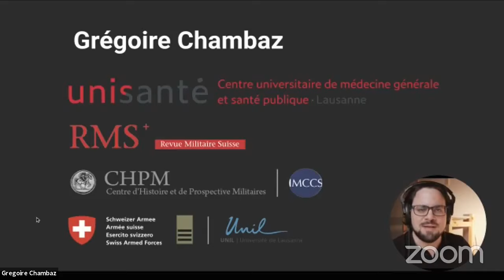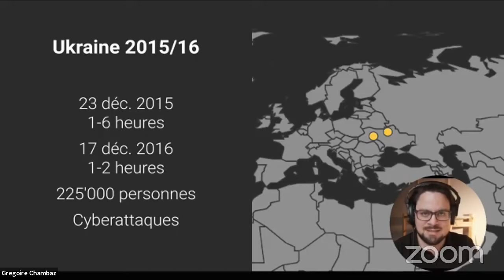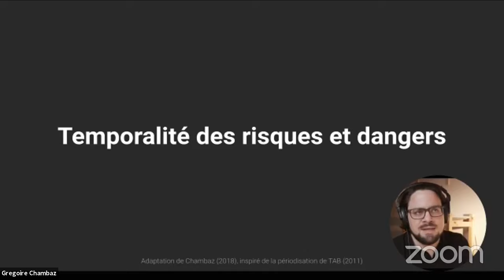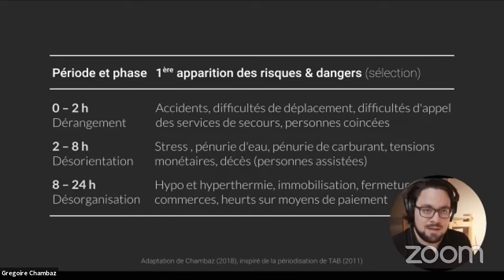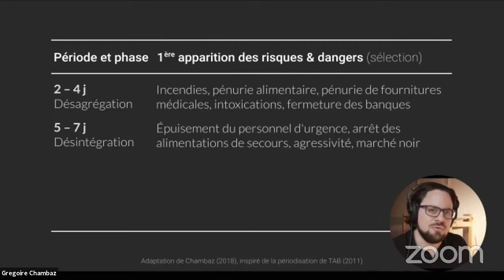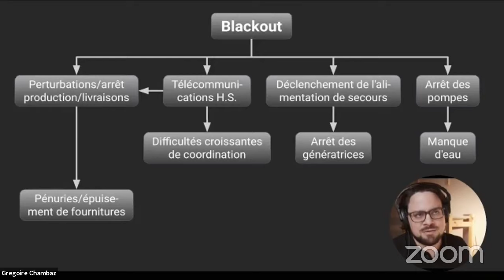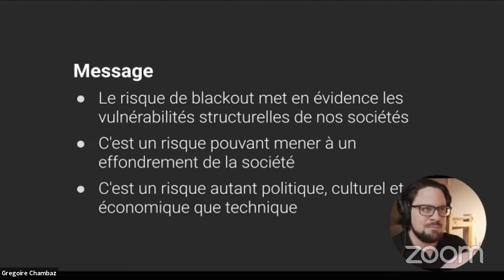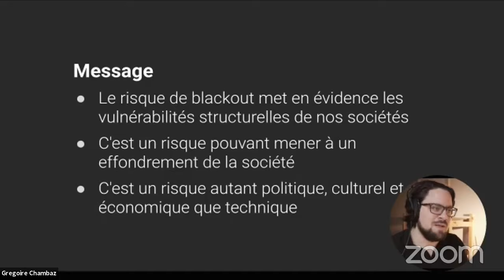Blackout Electrique, point sur un risque méconnu. Grégoire Chambaz & Clémence Marque pour Adrastia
Le blackout désigne l’interruption d’une région en courant électrique. C’est un risque généralement méconnu du grand public. Les conséquences d’une telle interruption sont variables en fonction de l’aire touchée, de la durée de l’interruption, des capacités de résilience de la zone affectée. Plus la zone affectée est grande et la durée importante, plus l’interruption accroît ses effets. De la perturbation et du choc des premiers temps, le manque d’électricité peut rapidement se transformer en risque dangereux tant au niveau alimentaire, sanitaire, économique que sociétal. Parler de ce risque, c’est reconnaître la dépendance vitale de nos sociétés à un approvisionnement électrique ininterrompu. Cela indique aussi la vulnérabilité croissante de nos activités et infrastructures... Face au risque de blackout, nos sociétés sont-elles résilientes, durables même ?
Présentation
Géographe spécialisé dans la durabilité, Grégoire Chambaz est assistant diplômé à Unisanté (Lausanne, Suisse), où il étudie les risques systémiques pour le secteur de la santé. Parallèlement, il est également rédacteur adjoint pour la Revue militaire suisse (RMS) et officier d’état-major dans l’armée suisse (réserve). Il est l'auteur de plus de 75 articles et interviews pour la RMS, dont une partie importante consacrée aux conséquences sécuritaires des trajectoires futures et des vulnérabilités critiques propres aux sociétés modernes. Il est en outre l’auteur d’une synthèse critique des travaux de Joseph Tainter sur l’évolution et l’effondrement des sociétés complexes. Grégoire Chambaz est également membre du Centre d’histoire et de prospectives militaires de Pully (CHPM) et de l’International Military Council on Climate and Security (IMCCS).
Il a participé à ce live de manière personnelle et les opinions exprimées ici n'engage que lui.
Interview réalisée par Clémence Marque, vice-présidente d'Adrastia.